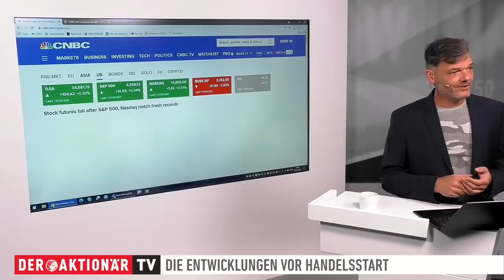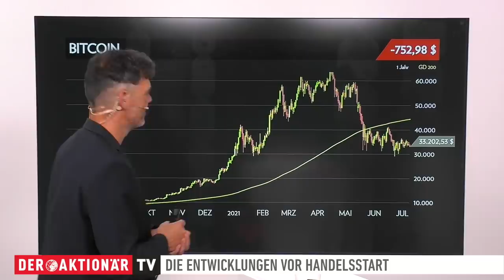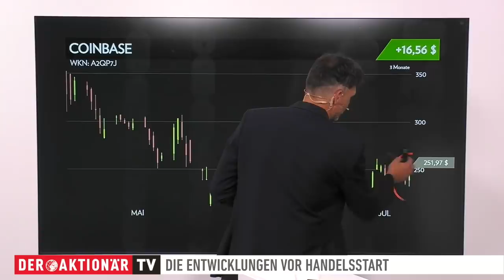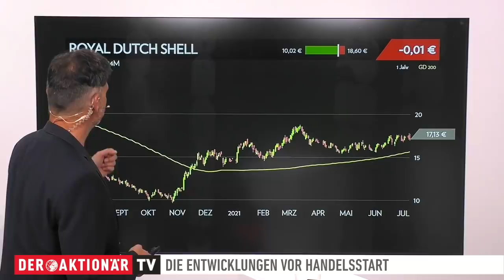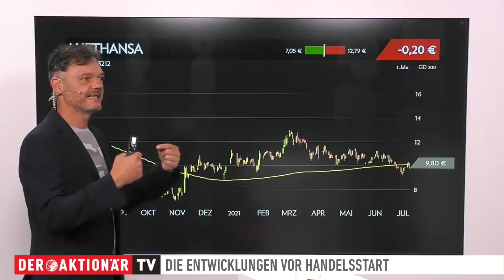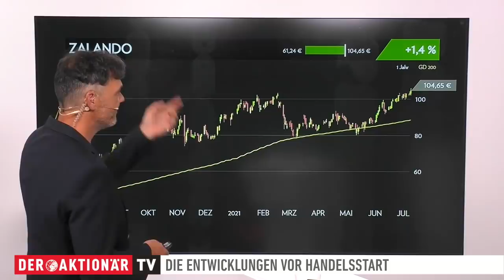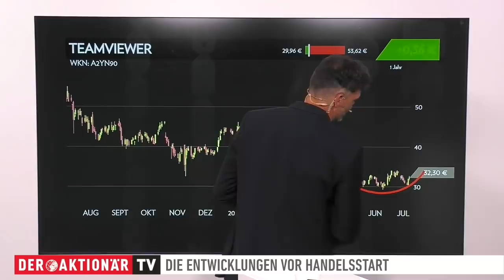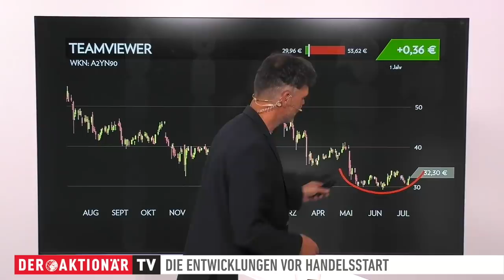Märkte am Morgen: Bitcoin, Coinbase, Amazon, Shell, Gazprom, Lufthansa, Zalando, Shop Apotheke & Co.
Die Berg- und Talfahrt beim deutschen Leitindex scheint weiterzugehen. Nach dem deutlichen Rücksetzer vom Dienstag ging es gestern deutlich nach oben. Die Vorgaben für heute sind unterschiedlich. Vor allem in Asien schwächeln die Börsen.

Bei den Einzelwerten geht es heute um Bitcoin, Coinbase, Amazon, Shell, Gazprom, Lufthansa, Zalando, Shop Apotheke und Teamviewer.

Live aus Frankfurt meldet sich Korrespondent Patrick Dewayne mit einem ersten Stimmungsbericht kurz vor Handelsbeginn.